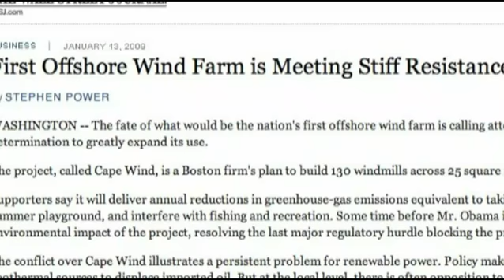Easier Said Than Done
American Enterprise Institute Scholar Dr. Kenneth Green discusses "Green Hypocrisy"